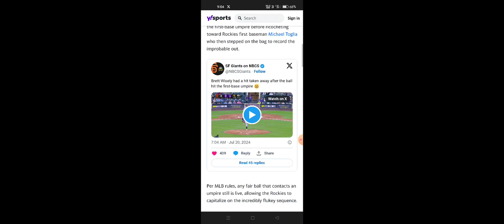Wisely, Giants robbed after ball hits umpire vs. Rockies